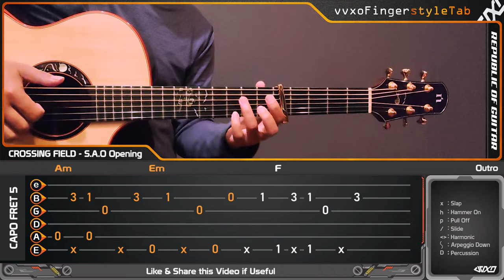(NEW VERSION) Sword Art Online OP - CROSSING FIELD - Fingerstyle Guitar Cover | TAB Tutorial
Guitar used in this video : Natasha JC45

✪ ORIGINAL CREDITS
Original Artist : LiSA
Song : CROSSING FIELD

Attention : Sorry if there any mistake on this tabs, because i can't read note beam so i making the tabs manually.

We give you the best quality fingerstyle guitar lessons. helping you progress!